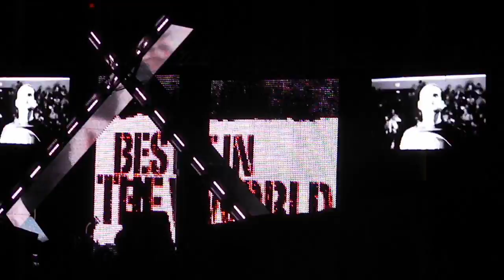CM Punk's Entrance Live Toronto March 9th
Cm punk's entrance at the WWE raw wrestlemania tour March 9th 2012